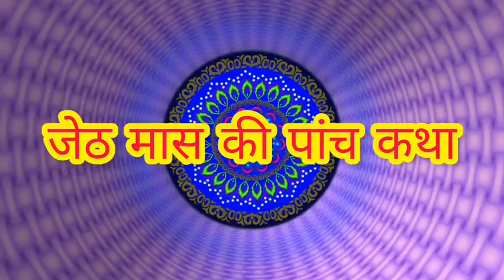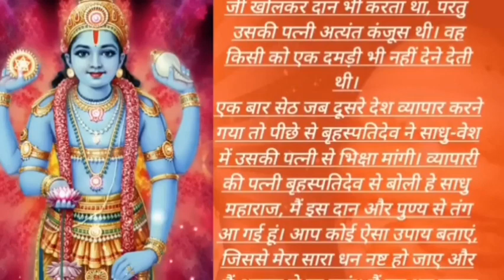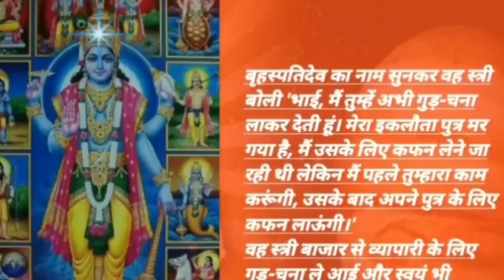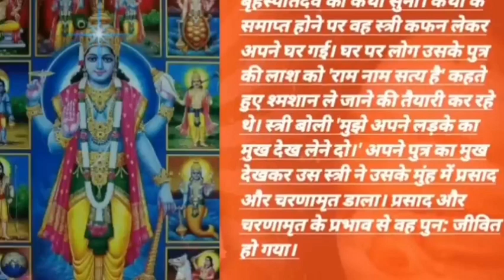जेठ मास कि पांच कहानियां jath maas ki panch kahaniya Jeth maas katha,जेठ मास कि पांच कथाएं